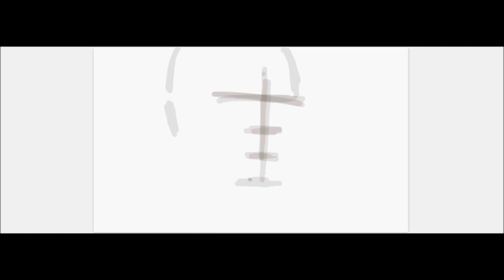Adam Young (Owl City) - Speed Painting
Digital Painting of Adam Young (Owl City) :) *NOTE: The song is actually "Strawberry" by Insect Airport. Made a mistake.